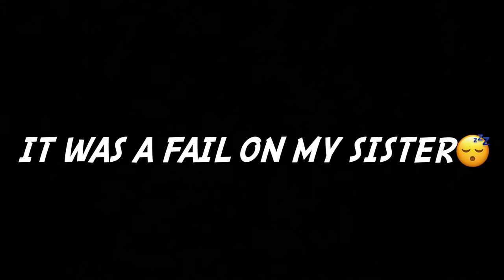EXTREME TEDDY BEAR PRANK!!!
Ok give me my props! This is my FIRST PRANK EVER

If you enjoyed make sure to give this a thumbs up 👍🏽

Lastly, share this everywhere❤️❤️❤️